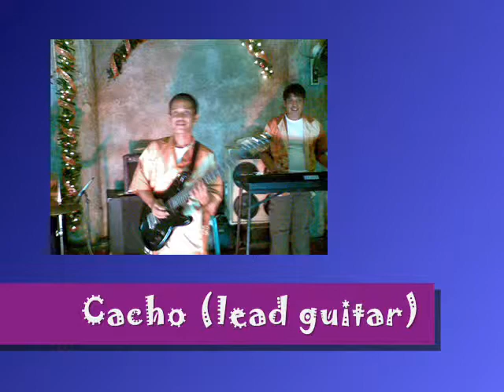high energy band